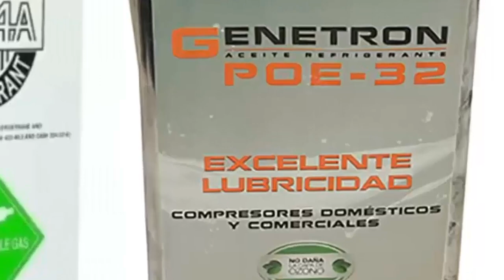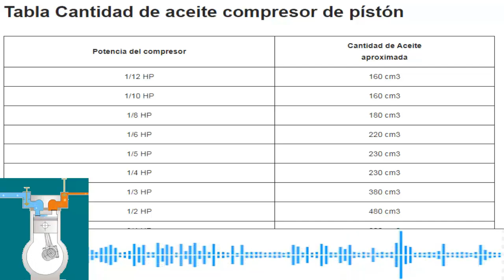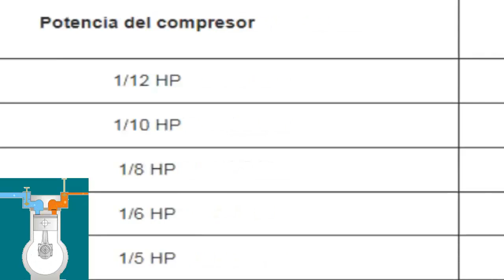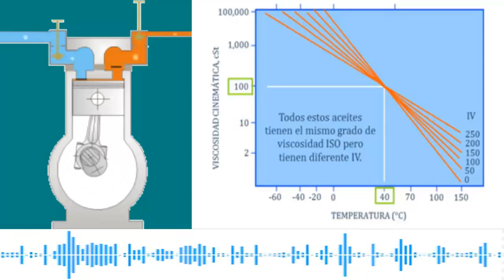R404A y POE: Cómo Lubricar el Compresor de Refrigeración Comercial y Doméstica Correctamente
R404A Y SU ACEITE LUBRICANTE POE EN COMPRESOR DE EQUIPOS DE REFRIGERACIÓN DOMÉSTICA Y COMERCIAL